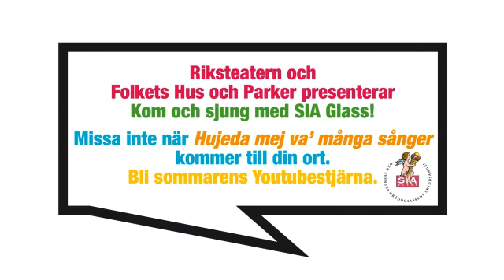Hujedamej 2009 William och Jacob Sandviken